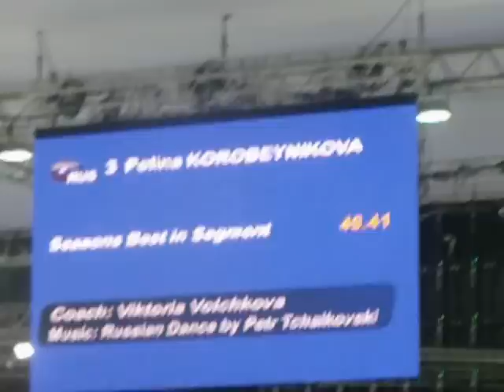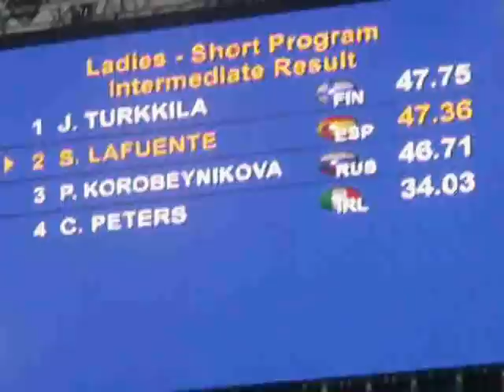Niza 2012 Mundial SP Ladies Part 1 Sonia Lafuente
Mundial Patinaje Artístico Niza 2012